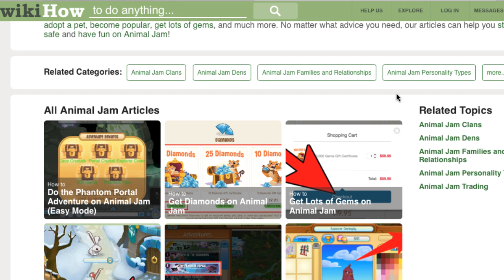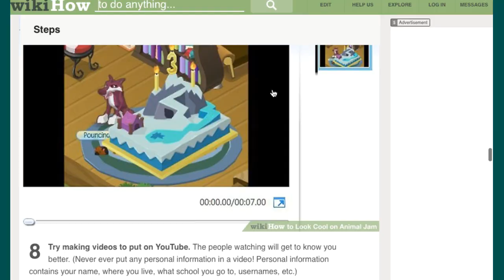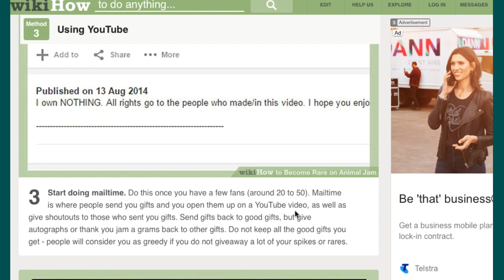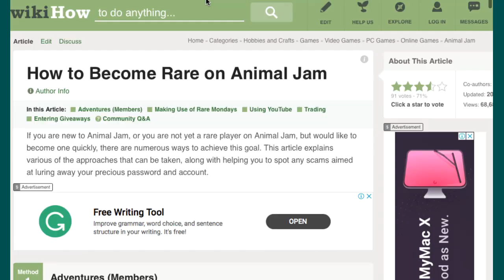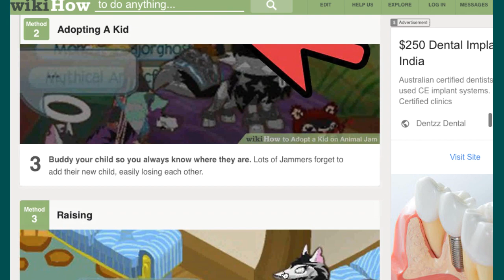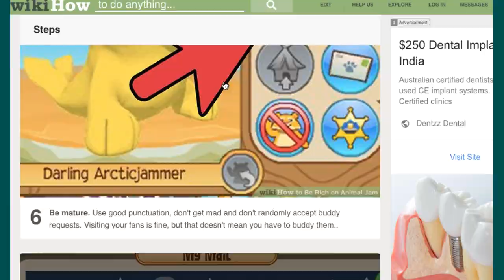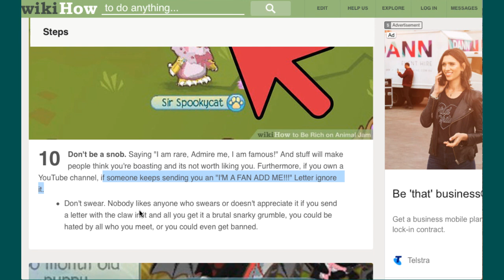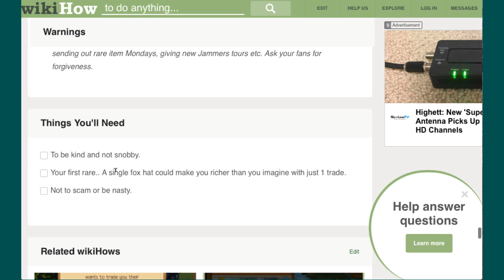Animal Jam wikiHow!!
I hope you enjoyed and as always HAVE A CATASTIC DAYYYY!
This is part of my old video series in no way this is hate to anyone in this video!!